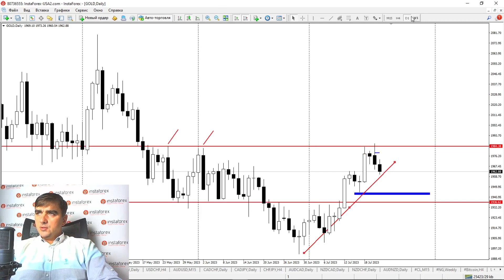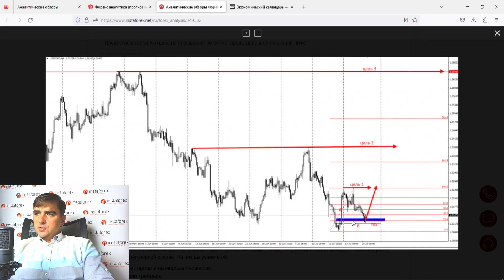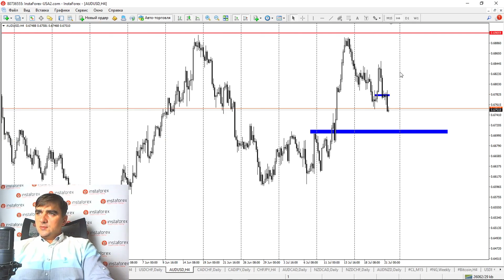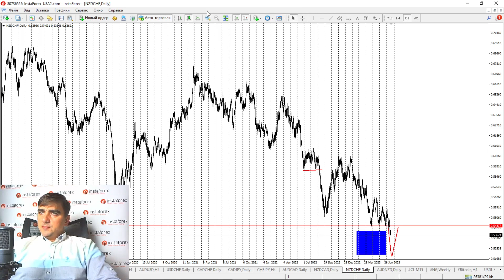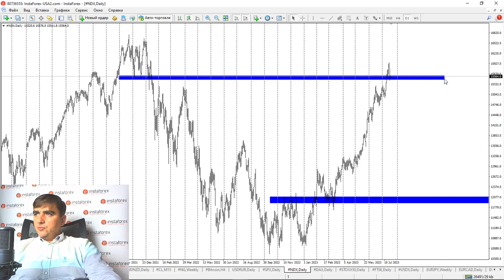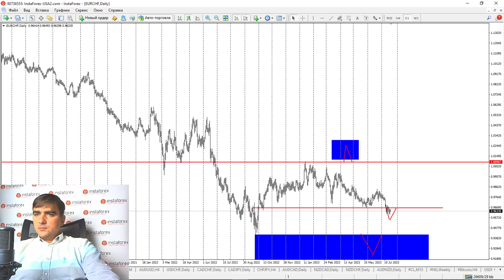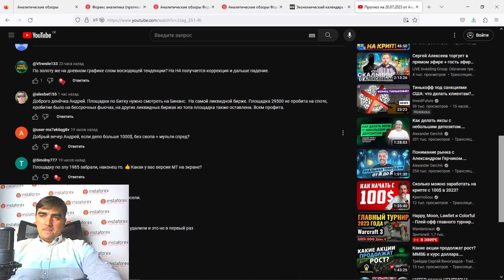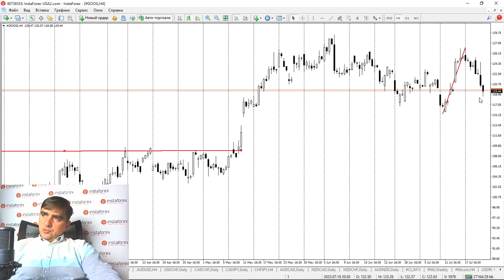Форекс обзор 21 июля 2023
Канадские идеи под конец недели.